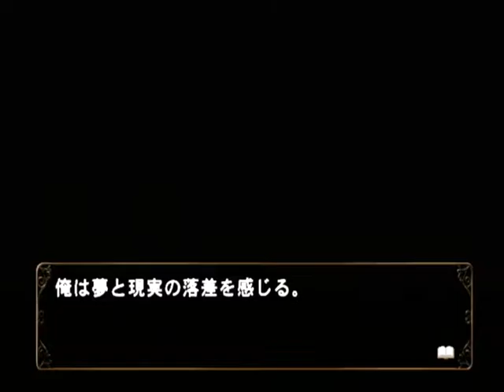【PS2】何処へ行くのあの日 光る明日へ Part９６ 智加子編 ～なんで花なんか積んでんの・・・ 【スタートオンゲームズ】【スタゲー】【JAPAGE】